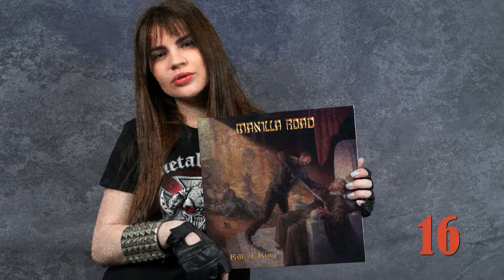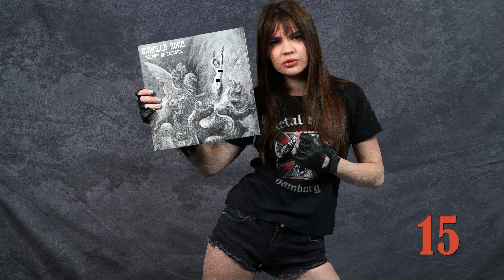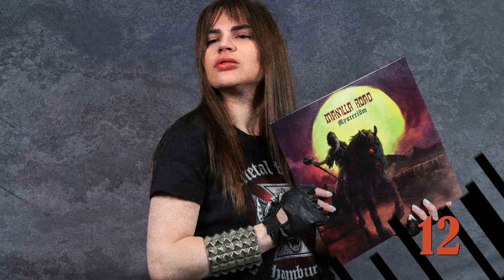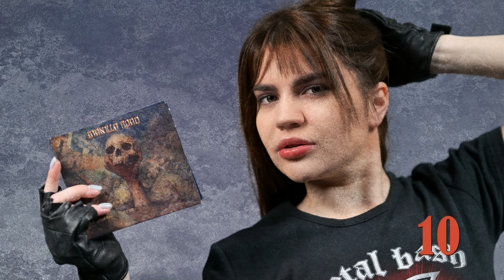Ranking the albums of MANILLA ROAD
Ranking all albums by Manilla Road. The cover artworks are presented by this week's guest Kira.